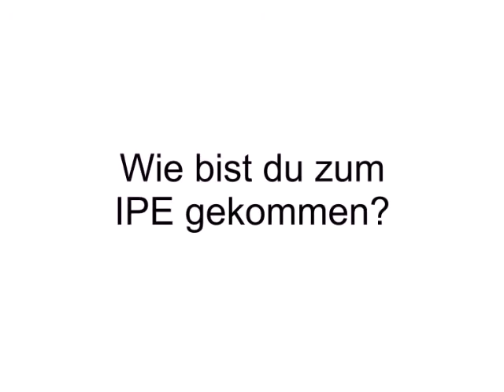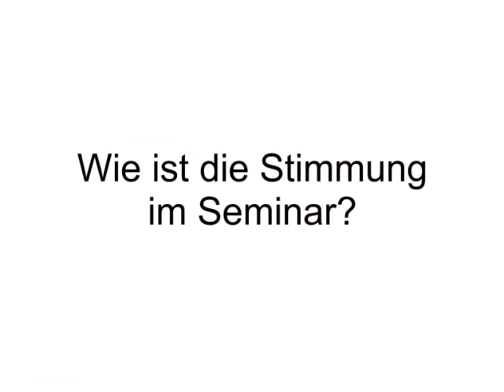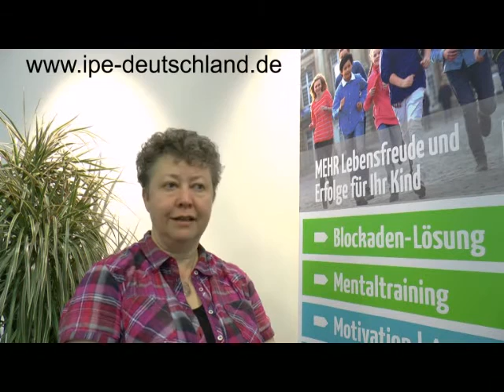Kinder- und Jugendcoach Sabine Lüers zur Ausbildung beim IPE